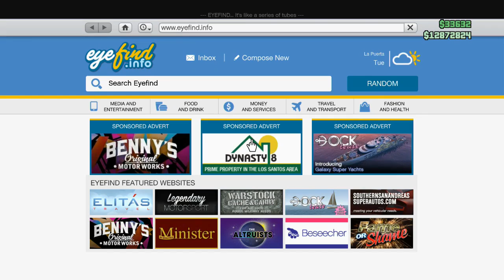GTA Online - The Daily Objective Series (Ep6)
Make money FAST do it yourself...
Wanna a Partnership for your YouTube Channel!!!
And please leave your Name or YT Channel as a Note Thanks.
My Second Gaming Channel
My Vloging Channel
Follow Me on Google+:
Skype Help on - Apps, Programs, Hd PVR's etc.
XBL Gamer Tags:
Pirmary: TheExcelGaming
Alternative: OoCally LukeOo
My Recording Device:
My Recording Software:
PSN Gamer Tag:
TheExcelGaming
(WHEN USED)